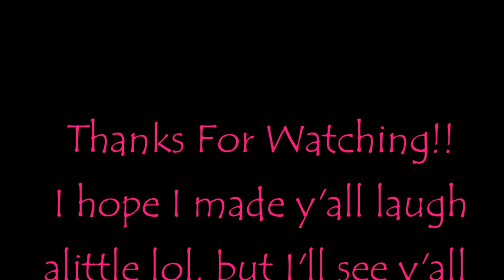AFRICAN HAIR BRAIDING HORROR/DILEMMA STORY!!!! Lol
Hey Y'all, This is My African horror/dilemma story lol. This is what kinda inspired me to learn how to do my own hair. well that and of course it was too dang expensive lmaooo!!! I tried to make if funny for y'all, I hope you enjoy it!!!

Music
Intro-Good Starts

Middle- Scheming Weasel (Faster Version)
Genre: Comedy Background Music

Ending-JB - Love Yourself REMIX (PURPOSE : The Movement)